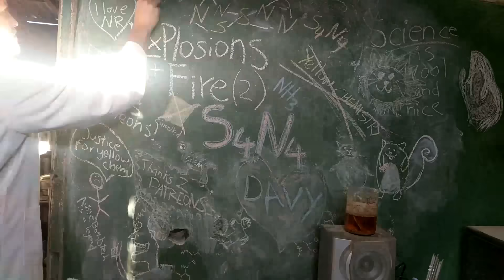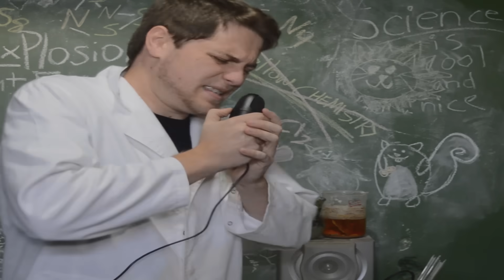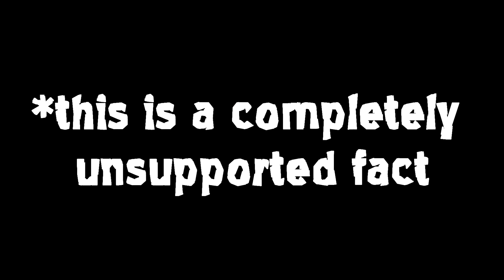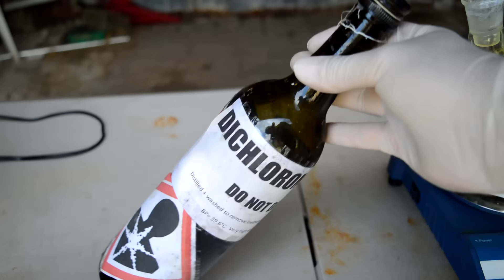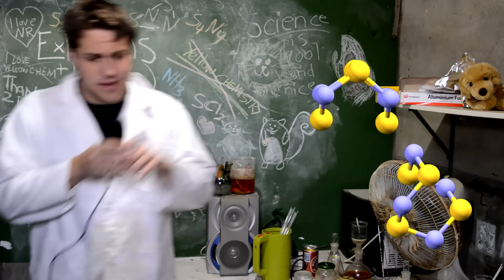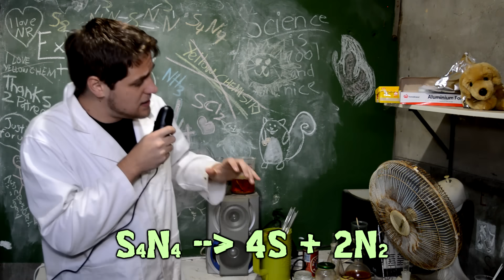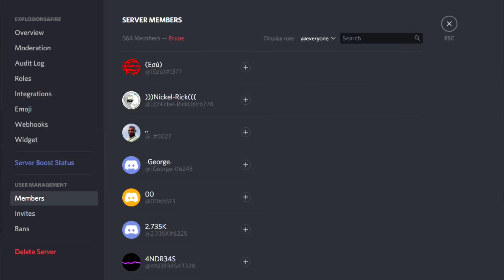Sulfur Nitride, My Arch Nemesis - Ex&F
The chemistry in today's video is thanks to a personal grudge against a certain energetic compound made only of sulfur and nitrogen: S4N4. I also explain a heated opinion about a certain part of the visible spectrum.

Nightmare fuel

The paper we are following:
"Tetrasulfur Tetranitride, S4N4"

Adam Conour
AllChemystery
Aussie Chemist
ChalkyChalkson
Christopher Stillson
Clark Lowe
Corrosion
Craig M.
Dan Kaplan
Daniel Coleman
Elric
emuwarvet
Grant Trent
Gregory Wong
Isaac Paciga
Jacob Tierney
John Libal
killroy225
Leon Schutte
Leon Stark
Luke McGoggan
Michael Kavulich
mirgp, no wait Azide Fox (sounds dangerous honestly)
Mortlet
Nile Red
Oliver Toth (yellow chem loving sinner)
Oz Sabina
Rhodanide
Roger -Dot- Lee
Thomas Abbott
Zachary Chapin

Ok what else goes here, maybe some bonus content? Don't have anything really good this video, I didn't do too many stupid things. So i'll try and make up for it in future. This is a clip I cut from a joke that wasn't funny really (also barely made any sense, which is more a reason to cut it than lack of humour, because people complain about things not making sense more (fair enough))

see you around fam